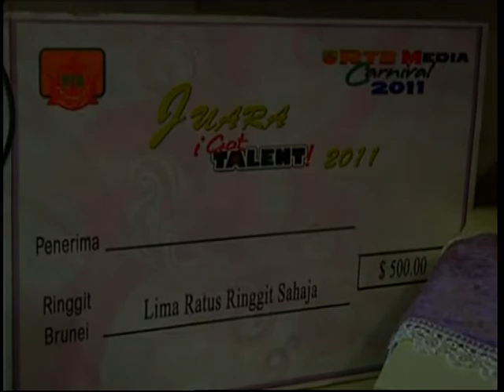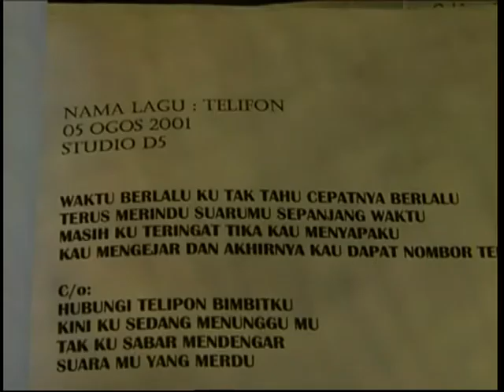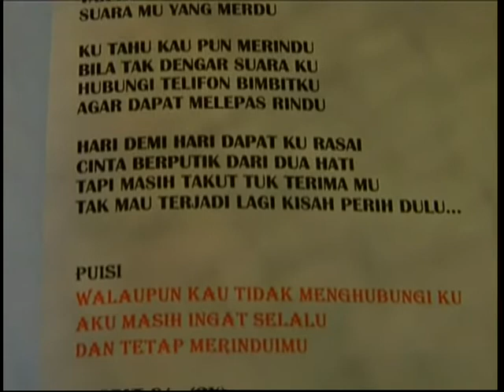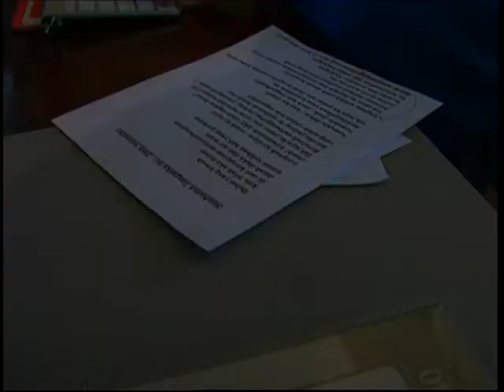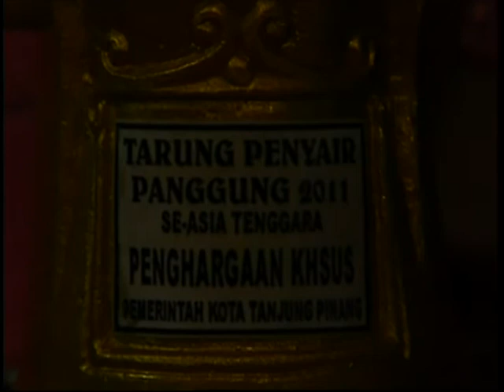Kris Karmila - Radio Television Brunei (RTB) Ciptaan Lagu (Songs composing and lyrics)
In December 2012, RTB requested and inviting her to filmed her mini documentary about her performing arts in writing lyrics and Songs Composing. Her gifted talented was began in 1993 the first song that she write was Telepon. She started composed her own creative music through Sony beatbox in the same year she composed her song "Telepon" (Telephone). She created and write more than 200 songs from 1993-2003. Thank you RTB for making this videos and contribute to the community, behind mystery stories of the successful journey one of the professional national writer. Thank you RTB for making this official video and thanks to the producer Filzah H. Abd Razak